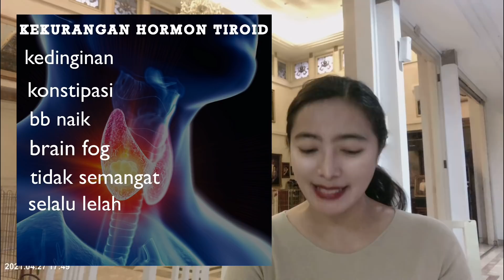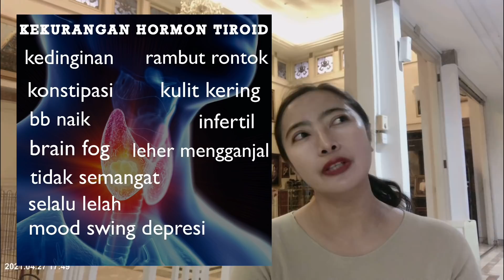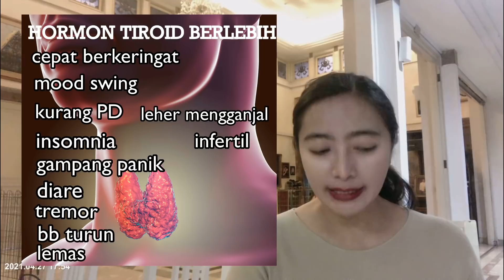Turun Berat Badan atau Sakit Tiroid ? ❤️Autoimun#19, Tiroid#3❤️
Turun Berat Badan atau Sakit Tiroid ?
Mendadak berat badan turun drastis padahal tidak sedang melakukan program penurunan berat badan ?
Jangan senang dulu, bisa jadi tiroid anda bermasalah.
Yuk kenali semua simpton ketidakseimbangan tiroid hanya disini sebelum kebablasan

Sumber pendukung:
Buku The Thyroid Connection karangan Amy Myers MD